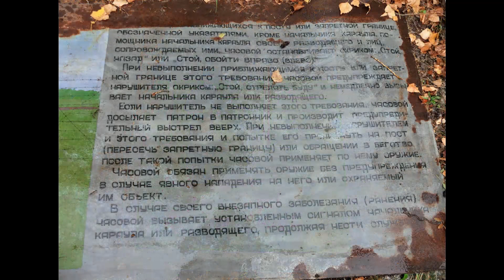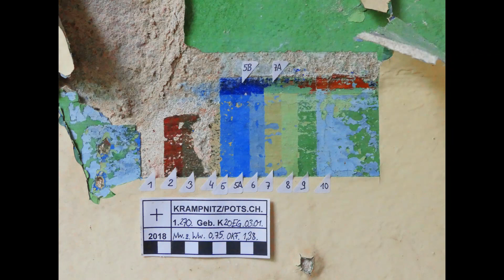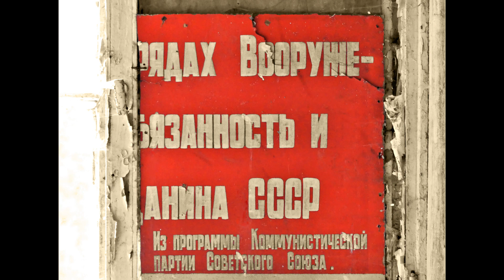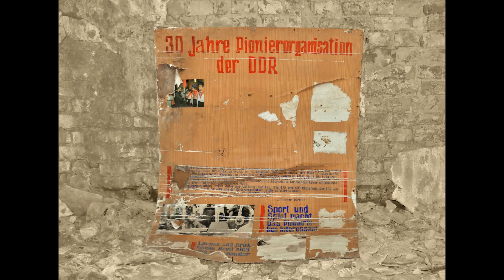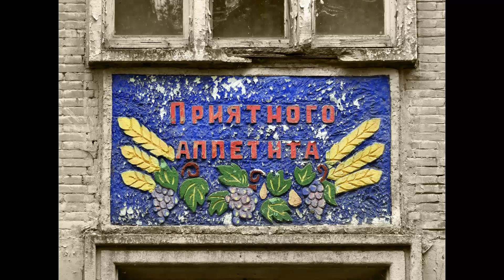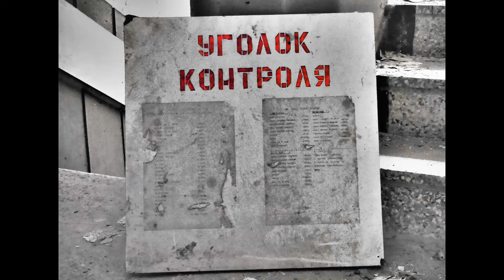Heeres-Reitschule (1935) heute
Die Kavallerie- und Panzertruppenschule (Heeres-Reitschule) entstand durch einen Entschluss des OKH von 1935.

Im März 1937 legte der Berliner Architekt Robert Kisch die Pläne für die Heeres-Reitschule vor. Das Heeres-Neubauamt begann im Frühjahr 1937 mit den Bauarbeiten. Fertigstellung wahrscheinlich gegen 1939. Der Umzug der Heeres-Reit- und Fahrschule erfolgte in Etappen und begann bereits 1937 mit dem Lehrstab und wurde 1939/40 abgeschlossen.

Seit November 1938 unterstand die Heeres-Reitschule dem „Chef der Schnellen Truppen", General Heinz Guderian. Im Juni 1941 erfolgte die Umbenennung in „Schule für Schnelle Truppen", 1943 in „Panzertruppenschule II". Im Winter 1944 erfolgte die Verlegung der Hauptbestandteile der Panzertruppenschule nach Bergen, nur die berittenen Ausbildungseinheiten verblieben in ihren Kasernen.

Das Gelände der Anlage ist rund 120 ha groß. Die Gebäude stehen unter Denkmalschutz und sind typisch für die Militärarchitektur der 1930er Jahre.

Ab 1945 waren hier die Russen stationiert, nach 1992 wurde das Gelände nicht mehr militärisch genutzt.